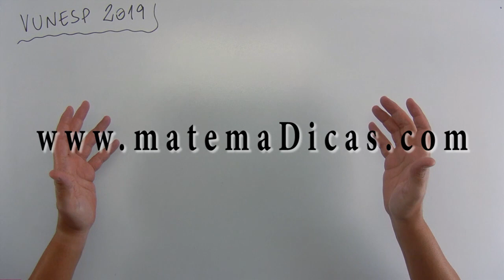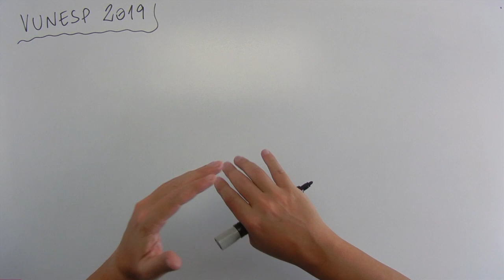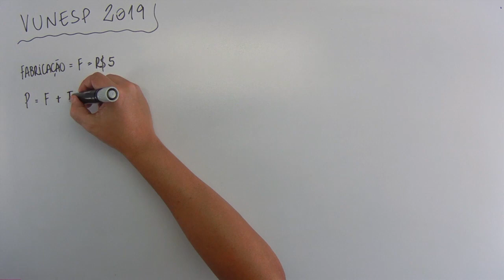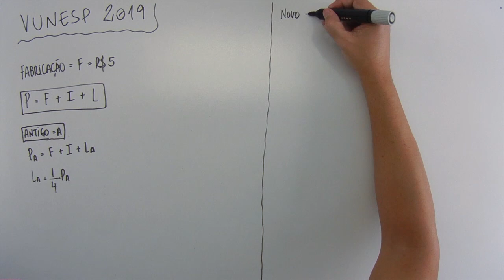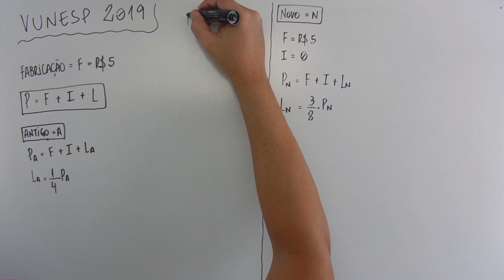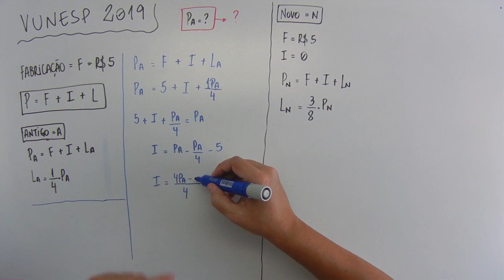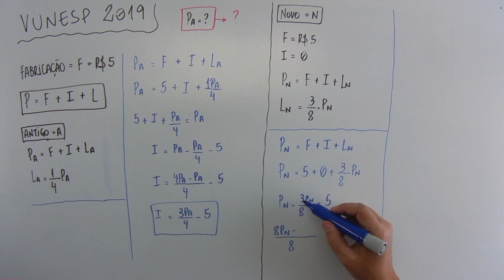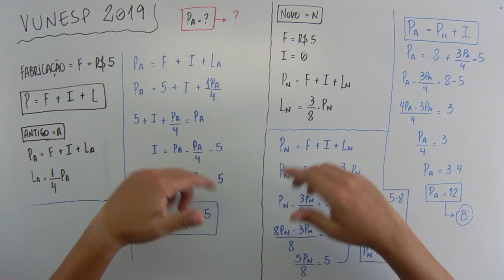Sistemas de Equações (09 de 10) – Secretaria da Educação – Vunesp 2019 – #0250 – Matemática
🔣 - *Blog do MatemaDicas*
use
Questão - VUNESP 2019:
O custo de fabricação de uma unidade de um produto é R$ 5,00. O preço unitário de venda desse produto é composto pelo custo de fabricação, adicionado com os impostos incidentes na sua comercialização, e com o lucro, lucro esse que corresponde a 1/4 do seu preço unitário de venda. A fim de incentivar a aquisição desse produto pela população, o governo decidiu reduzir para zero, por um tempo determinado, o valor dos impostos incidentes na sua comercialização. Dessa forma, somente o valor do imposto deixou de fazer parte do preço unitário de venda desse produto, mantendo-se o custo de sua fabricação e o valor referente ao lucro, lucro esse que passou a corresponder a 3/8 do seu novo preço unitário de venda. Com o imposto, o valor de venda desse produto era de
Músicas:

Introdução:
Country_cue_1

Durante a fala e Final:
Rural Stride

Durante a Questão:
Atlanta